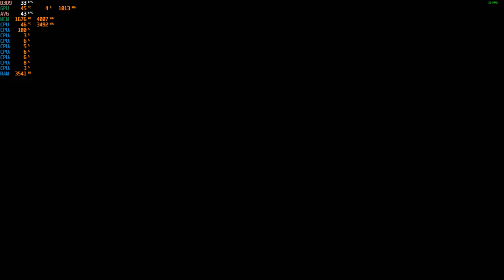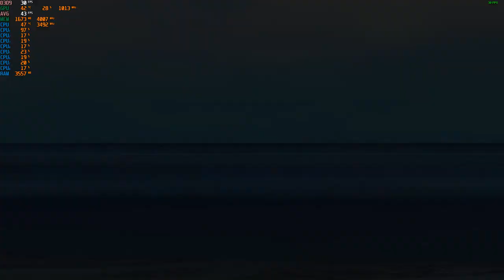Dead or Alive 5 Last Round - 1080p with the MSI GTX 1060 & Intel Xeon E3-1240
Cpu: Intel Xeon E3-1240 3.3ghz (3.7ghz turbo)
Gpu: MSI GTX 1060 ARMOR 6G OCV1 (6GB)
Mobo: Gigabyte GA-B75M-D3V
System drive: SSD
Storage drive: HGST Ultrastar 3tb HD
Case: Rosewill Ranger-M
Ram: G.Skill 8gb 1600mhz ddr3 (running at 1333mhz)
OS: Win10, Recorded with Nvidia Shadowplay
Res: 1080p Max Settings